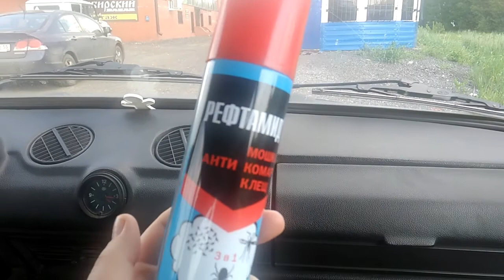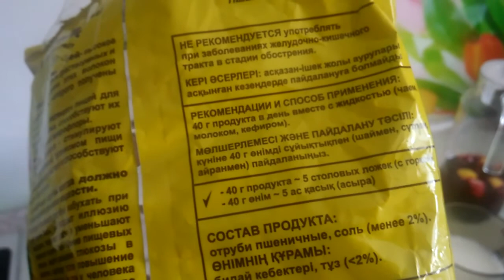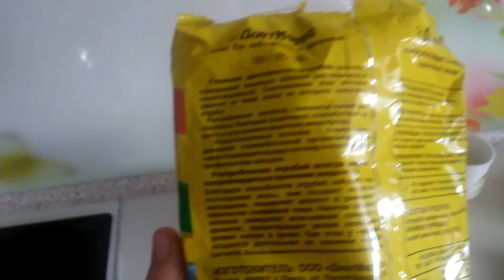Влог// Дочь рыбака //НЕДЕЛЯ ДО ЗАРПЛАТЫ , что приготовить?? ПЕКУ БУЛОЧКИ//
ВСЕМ ПРИВЕТ!! КАК ПРОВЕСТИ СВОИ ВЫХОДНЫЕ С ПОЛЬЗОЙ)) ПОЕХАЛИ НА РЫБАЛКУ, В НАШИХ КРАЯХ УЖЕ ГРИБЫ ЕСТЬ, НО ПОКА НИ ЕЗДИЛИ .